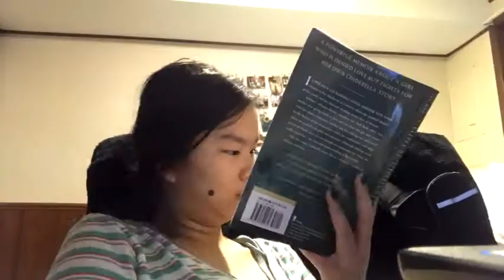night routine during quarantine!